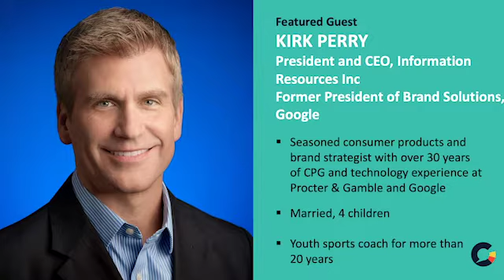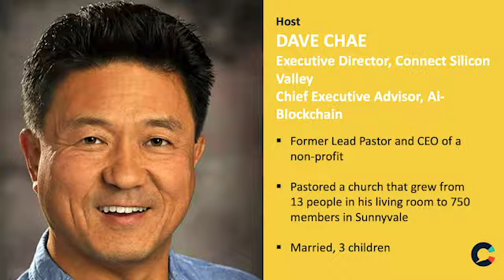Connect Silicon Valley - Engage - Kirk Perry - 10/13/2021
Kirk shares his powerful story about how he found God through the tragedy of his six year old daughter, Karly.

While highly accomplished in the data analytics and market research space, Kirk actually grew up in poverty. Barely able to afford a baseball glove, Kirk and his parents survived on welfare and government assistance.

Through the help of people who came into his life, however, he was able to escape poverty as well as a low self-image. Now he serves as President and CEO of IRI.